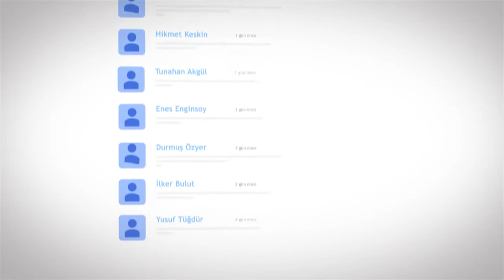UĞUR YAMAN TEPKİ!! EN İYİ TİKTOKLAR!!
Herkese merhaba artı1 ekranlarına hoşgeldiniz, bugün sizler için Uğur Yaman'ın  en beğendiğimiz ve sizlerinde beğeneceğinizi düşündüğümüz tepki videoları derledik devamının gelmesini istiyor iseniz yorumlarda bizimle paylaşmayı unutmayın.